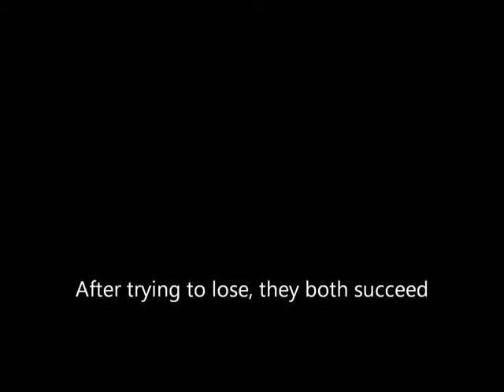Badminton Teams Try To Lose At the Olympics